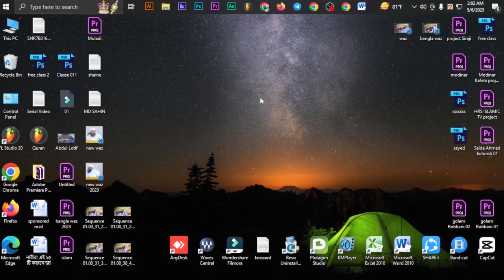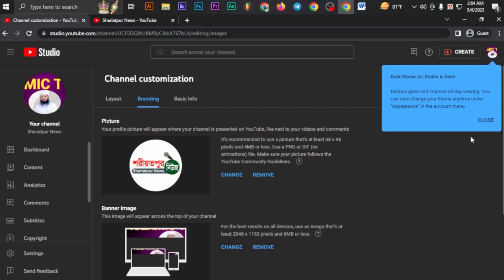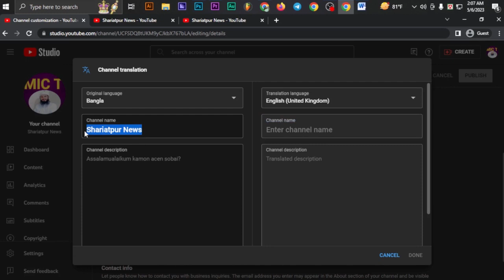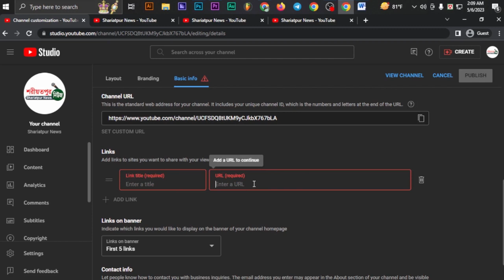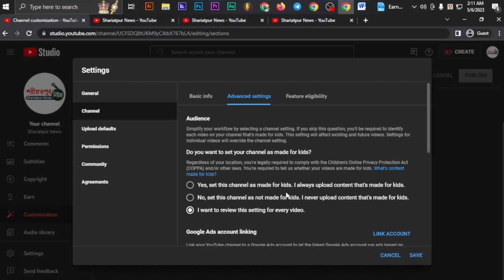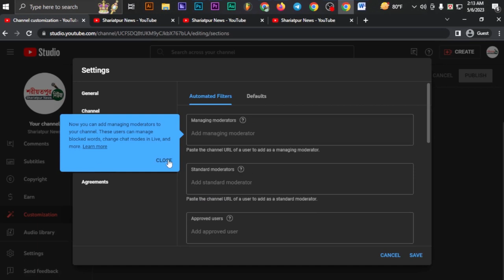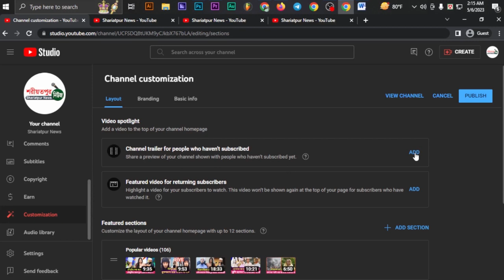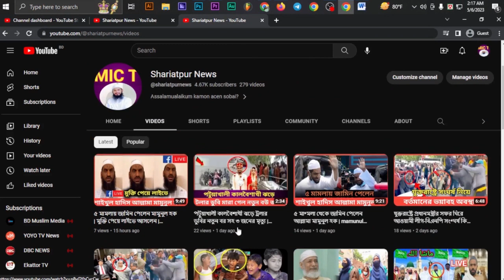how to rank youtube videos | ৪ টি গোপন সেটিংস পাল্টান এখনি | চ্যানেল Grow 100% | youtube channel seo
Hello friends, Welcome to " bhaijan tech bd" YouTube channel,  I wanted each and every Individual whoever is interested in technology to be able to understand it in the easiest possible way. making video as my Hobby, I post a new video daily, ​thank you,
Bhaijan Tech BD : 👇🙏
personal Facebook page link 👇
আমার সাথে সরাসরি যোগাযোগ করতে আমার পেজটি ফলো করুন ।
যে কোন হেল্প এর জন্য  আমার whatsapp গুরুপে জয়েন্ট করুন 👇এই লিঙ্ক
 07/05/2023 রাত ১১:৫০ মিনিট ঠিক তখনই আমাদের Bhaijan  Tech BD